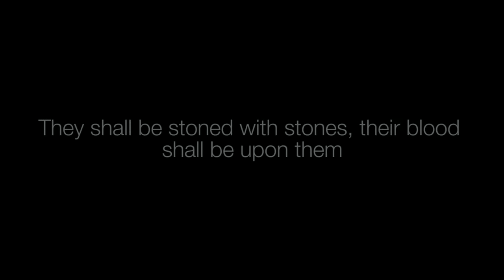Jane Wenham: The Witch of Walkern - teaser trailer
Inspired by events in a Hertfordshire village, Rebecca Lenkiewicz' gripping and haunting new play explores sex, nature and religion.

With thanks to Jim Moray ) for his stunning music.